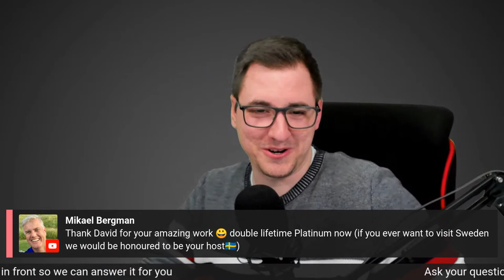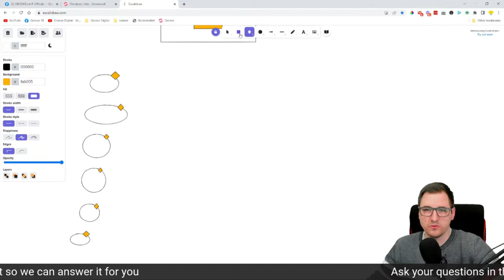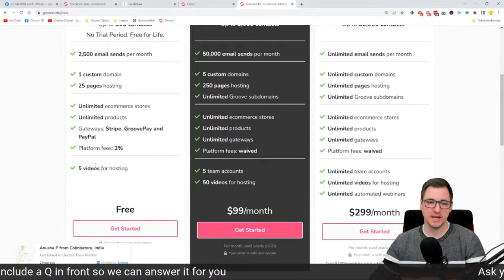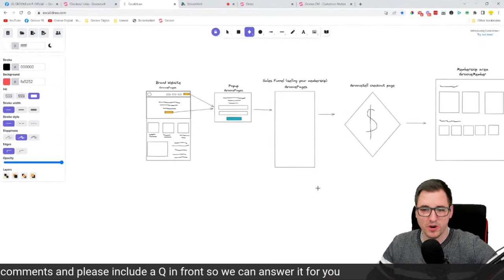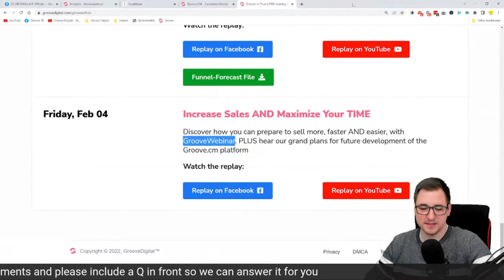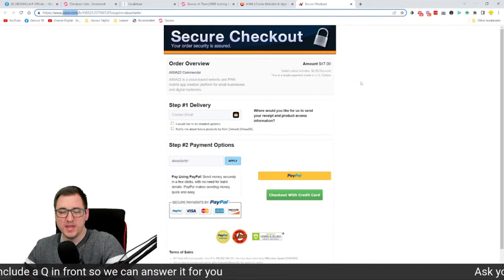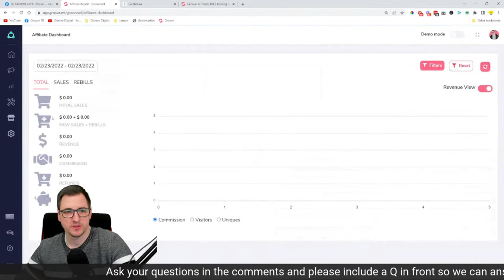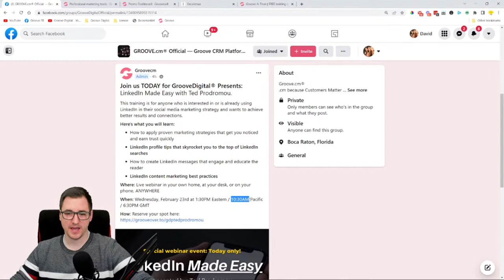Groove.cm Q&A LIVE #9 with David Lemon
Join us LIVE on our Q&A where you get a chance to have your questions answered LIVE by David Lemon - the product experience manager in Groove.

If you have any questions, add them in the comments below 👇👇👇  so they get answered LIVE.

Timestamps:
0:00 – INTRO
8:58 – When will the Indian payment gateways be available?
10:56 – Is the password and username for the tripwire product only used internally with Groove?
15:35 – What is the best way to make an affiliate program that has already got buyers in the system?
21:28 – If I have products set-up in my master product list, how do I fulfill a single invoice that has two or more suppliers’ products on it?
28:52 – Should each funnel have a separate domain?
30:36 – What is the impact of the changes for the free members?
33:20 – Can I only use one custom domain and choose between connecting this domain to GroovePages, or GrooveKart, or GrooveBlog?
35:55 – Will there be any interconnectivity between Groove.cm and GrooveFunnels Brazil?
38:40 – Is GrooveMember included in the new monthly plans?
39:27 – What do I do after getting the lifetime deal?
45:30 – What can I look forward to in March with Groove?
46:48 – When will I get the new links for the free and paid options?
47:56 – Will I be able to export the participants in GrooveWebinar?
49:31 – Will there be additional users and SMTP in the second quarter?
51:17 – How do I set-up GrooveWebinar?
53:10 – Is GrooveMail functional with SMTP?
56:50 – Will the unique links track who the lead comes from and redirect to the original GroovePages?
59:36 – How do I install an SSL Certificate inside of Groove without using CloudFlare?
59:54 – Can I not require the country and region in setting-up a tripwire?
1:04:19 – Will GrooveSell Plus be available to all countries so they can accept payments without having to go through the hassle of dealing with payment gateways?
1:10:10 – Can I track other affiliates on Groove?
1:10:38 – Will all the apps be implemented by December?
1:12:07 – What is Butterfly Marketing?
1:14:35 – Does Microsoft 365 Business Cloud Email System qualify for use as an outbound SMTP email marketing?
1:15:57 – What is the schedule with the GrooveKart training with Jhon and Frank?
1:16:34 – How can I re-use the domains of deleted GrooveKart stores?
1:20:25 – When will the new blog layouts be available?
1:20:39 – Where do I find how many of the leads I sent to Groove actually registered?
1:21:35 – Are there any plans for adding tracking like ClickMagick has?
1:22:05 – Can I import HTML templates in GroovePages?
1:22:55 – When will I be able to integrate GrooveMail with other apps?
1:24:20 – When will live zoom-like classes be available within Groove?
1:26:59 – Is there any plan to have a full edit feature for the GrooveKart navigation menu?
1:27:25 – Can users who have customers in the EU add their customers’ email into Groove before Q2 or do you recommend waiting due to EU GDPR rules?
1:29:40 – OUTRO